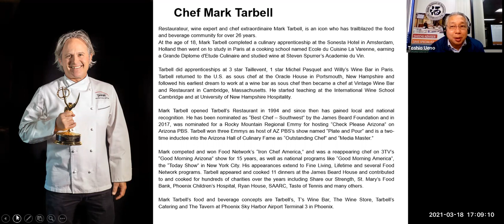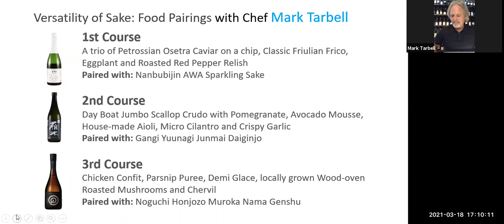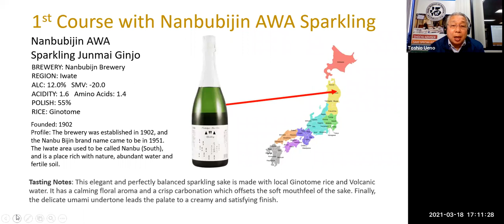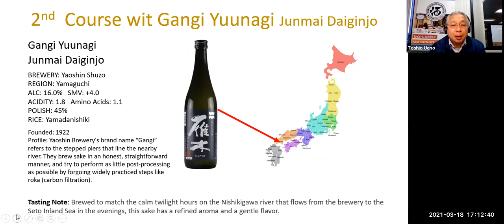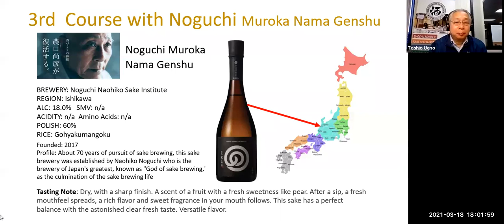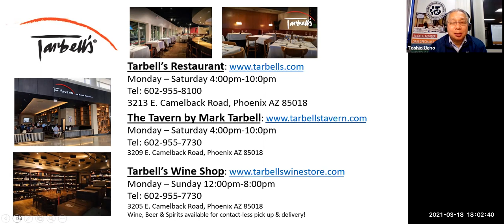Versatility of Sake: Food Pairings with Chef Mark Tarbell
Break out of the confines of Japanese food paired with sake. Chef Mark Tarbell has created a three-course menu that pairs Western-style dishes with Japanese sake, showcasing the versatility and balance of sake with food. It's not always wine with French and it's not always sake with Japanese!

MC: Eda Vuong
Co-Host: Toshio Ueno

.・。.・゜✭・Menu & Pairing・✫・゜・。.

1st Course
A trio of Petrossian Osetra Caviar on a chip, Classic Friulian Frico, Eggplant, and Roasted Red Pepper Relish
Paired with: Nanbubijin AWA Sparkling Sake

2nd Course
Day Boat Jumbo Scallop Crudo with Pomegranate, Avocado Mousse, House-made Aioli, Micro Cilantro, and Crispy Garlic
Paired with: Gangi Yuunagi Junmai Daiginjo

3rd Course
Chicken Confit, Parsnip Puree, Demi Glace, locally grown Wood-oven Roasted Mushrooms and Chervil
Paired with: Noguchi Honjozo Muroka Nama Genshu

Check out Sake School of America for more events and news
Instagram & Facebook: @sakeschoolofamerica